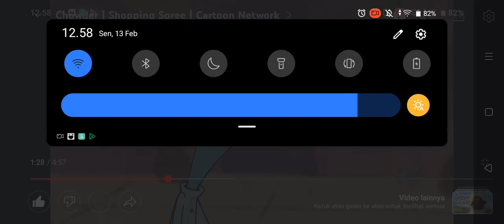Chowder Crying (8)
Episode: Shopping Spree